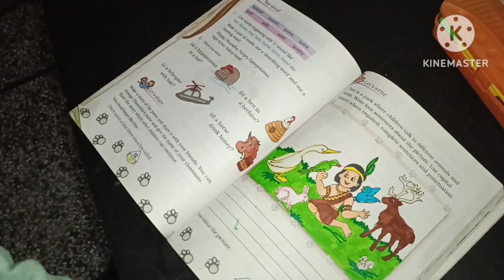my routine with 3 kids